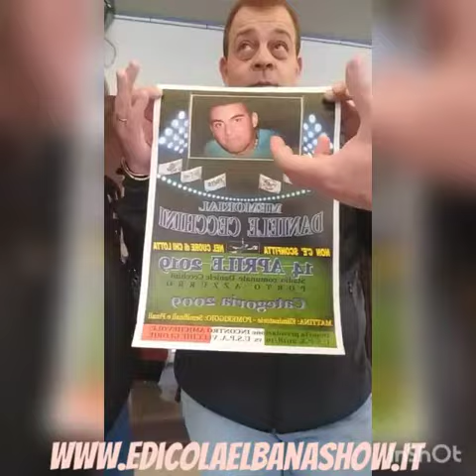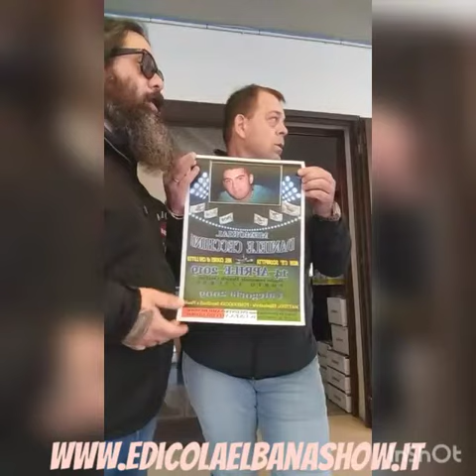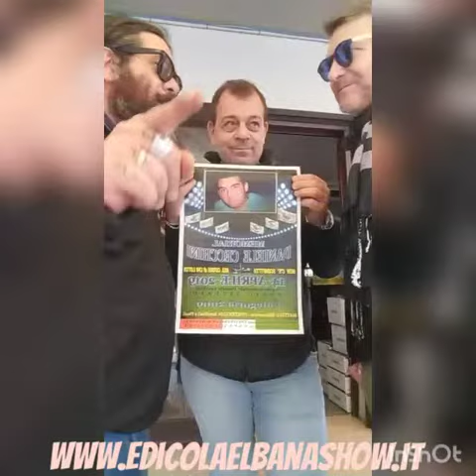Edicola Elbana Flash del 13 Aprile 2019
veloci veloci per due news importanti